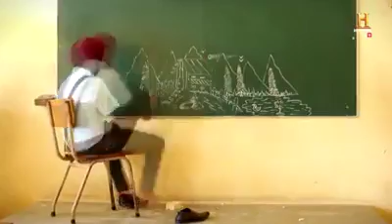Inspirational kids story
Jagvinder Singh amazing cycling